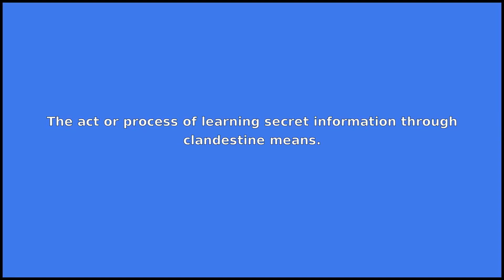ESPIONAGE - Meaning and Pronunciation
How to pronounce espionage? This video provides examples of an American pronunciation of espionage from two male and two female speakers.
In addition, it explains the meaning of espionage through a ditionary definition and several visual examples.

IPA Transcription of espionage: /ˈɛspiənɑdʒ/
Definition of espionage: The act or process of learning secret information through clandestine means.

If you'd like to test your pronunciation of espionage, check out Accent Hero's real-time pronunciation feedback tool: